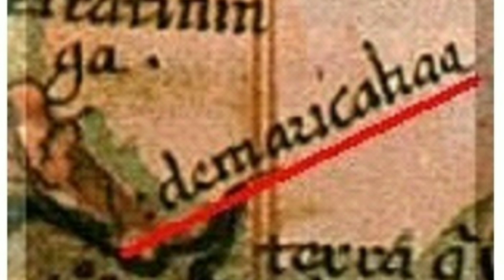A história de Maricá, 206 anos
Olá viajantes!! Hoje vamos curtir uma história, vamos conhecer a história de Maricá. Acompanha esse vídeo até o final que vocês vão adorar...!

Hoje a nossa viagem vai ser lá para os livros de história, vamos contar um pouquinho do seu passado e sua história vamos falar da aniversariante do mês que acaba de completar 206 anos, vamos falar da história de Maricá seu desenvolvimento e principais nomes que marcaram o seu passado.

Dicas para planejar e economizar na sua próxima viagem Skyscanner, pra você escolher os dias mais baratos pra voar.

Hotel Urbano, aonde tem os melhores pacotes de viagem e passagens rodoviárias.

Tripadvisor, veja a opinião e comentários sobre aquele hotel, pousada ou restaurante que você gostou, conheça tudo que tem de bom pra sua próxima viagem

Buser, pra você fazer aquela viagem longa de ônibus gastando muito pouco gastando quase nada.

Airbnb, você que é descolado na hora de escolher a sua próxima estadia? Com esse link você vai ganhar um descontão na primeira hospedagem pelo Airbnb

Quem quiser mais cupons de descontos e só deixar nos comentários. Caso eu tenha irei compartilhar com você... Que saber como se tornar membro secreto do Hotel Urbano e ganhar dinheiro direto da sua casa sem esforço, deixe seu E-mail nos comentários.
Clicando nos links acima além de estarem ganhando várias dicas e descontos, vocês estarão ajudando o curtindo nossa viagem para fazer e compartilhar mais dicas e viagens, então compartilhe meus links com seus amigos e vamos crescer essa rede de ajuda ao próximo.
Me siga no instagran: @curtindonossaviagem
Curta nossa página no face: @curtindonossaviagem
Membro do Clube Hurb

Venham com agente Curtindo Nossa Viagem até mais galerinha!!!